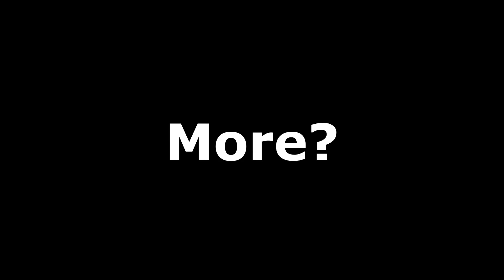[SPOILERS] Thanks For Kicking Me Up When I Was Down Starfield